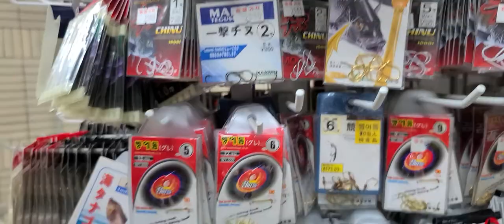송정 전영민 낚시 쇼핑